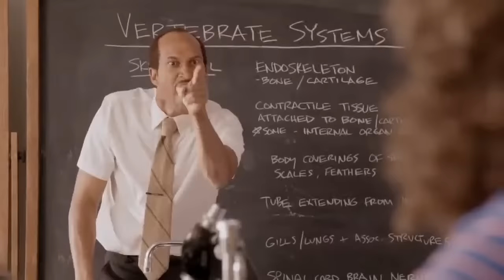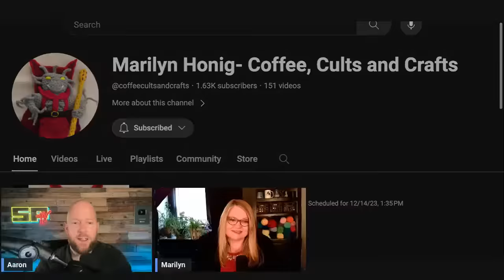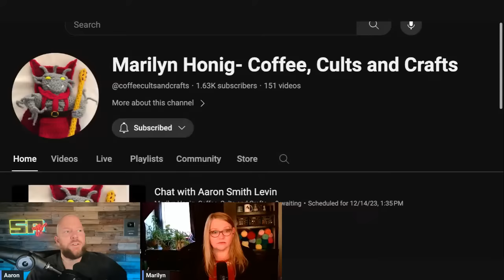LIVE w/ Marylin Honig | Surviving The "Door of Hope" Cult